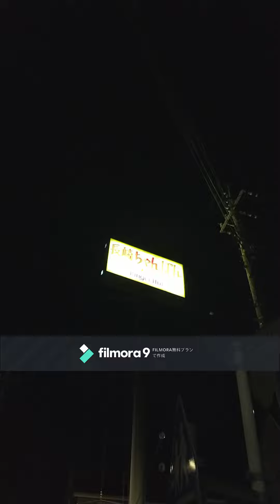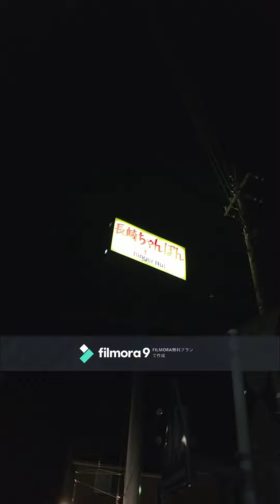法律的独立人格の承認 作：宮本百合子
青空文庫　法律的独立人格の承認　最終更新日　2003/06/03

Japanese literature
일본 문학
Japon edebiyatı
ادبیات ژاپنی